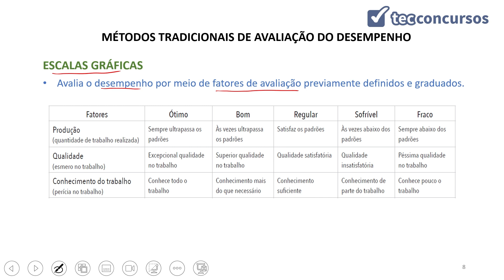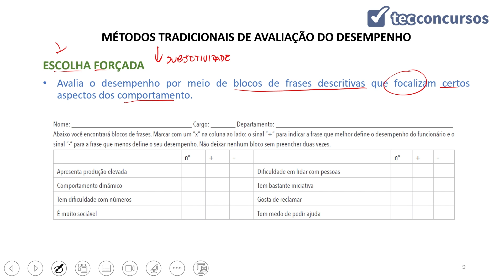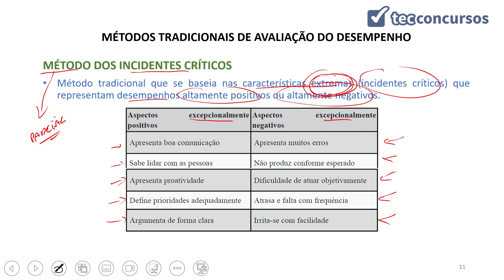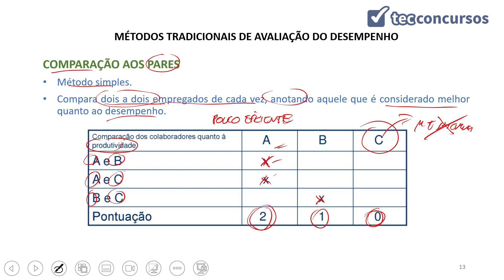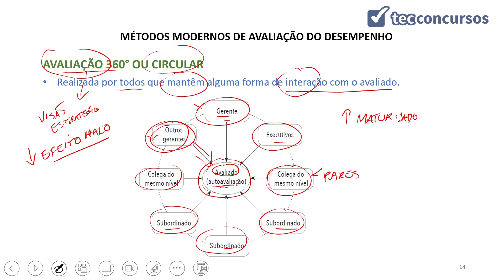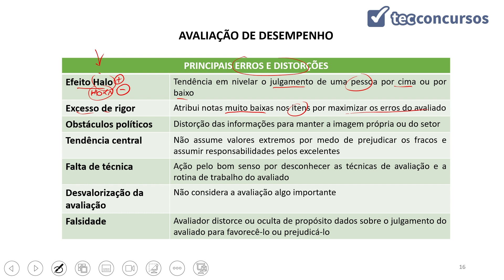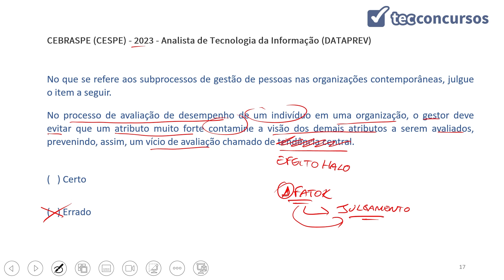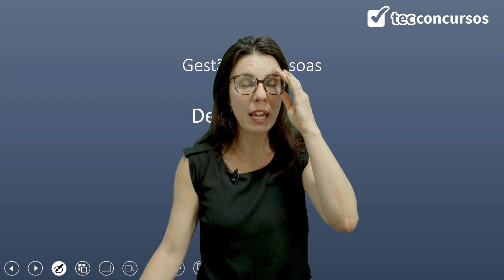24.16. Aula de Desempenho - Gestão de pessoas (Administração) - Parte 2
Aula grátis e completa de Desempenho, da matéria Administração, em que tratamos dos métodos de avaliação do desempenho.